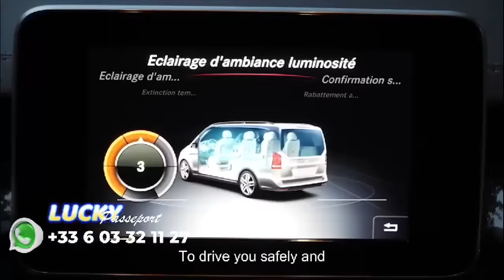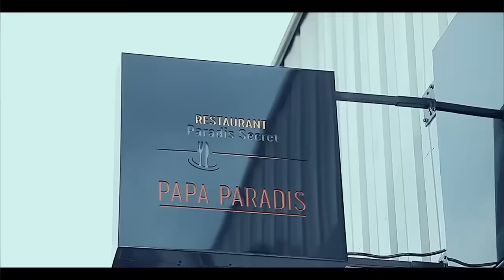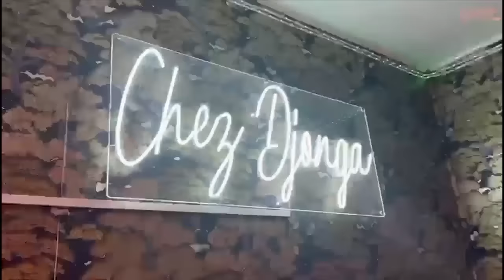BOMBE À RETARDEMENT ZACHARIE Maudit FERRE NA CRÉA WERRASON Na YVES KAMBALA Et VENGER Son FILS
BOMBE À RETARDEMENT ZACHARIE Maudit FERRE NA CRÉA WERRASON Na YVES KAMBALA Et VENGER Son FILS NDENGE Ba FILMA Yé @fallyipupa @ferregolatvofficiel6883 @koffiOlomide01 @heritierwataofficiel